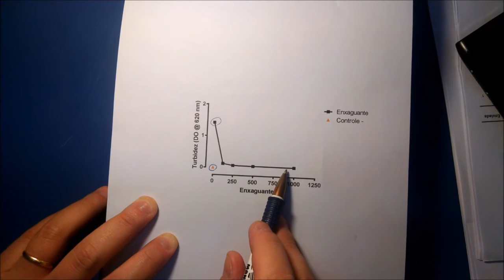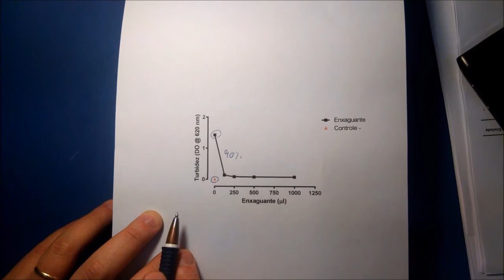Peguem seus jalecos! #5 - Enxaguante bucal de pegar mulé!, parte 4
OK, o enxaguante bucal "prende" as bactérias na gororoba azul. Mas ele mata as bactérias (ou impede que elas cresçam)? Assista o vídeo e descubra!

Quer mais? Acesse o blog curta nossa fanpage no Facebook e siga a gente no twitter (@aportademarfim)